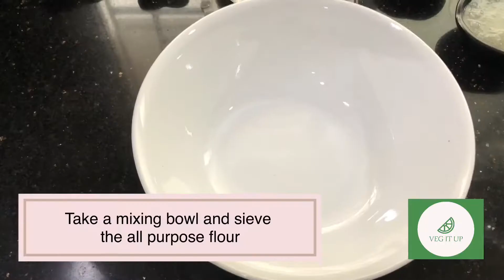Lychee Cake 3 Ways | by Sukriti Gupta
Make the season’s yummiest cake in 3 different ways. Lychees are most loved and demanded during the season so, this video shows you how to make the lychee cake in 3 different ways, i.e. the lychee sponge cake, lychee muffins and lychee cupcakes.